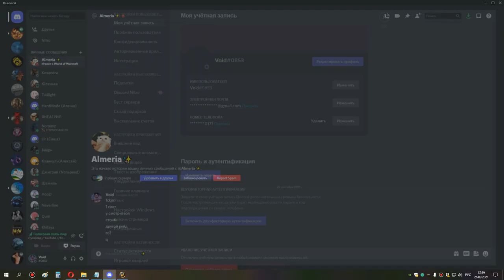каоа 10 по токенам ппал 26 09 21